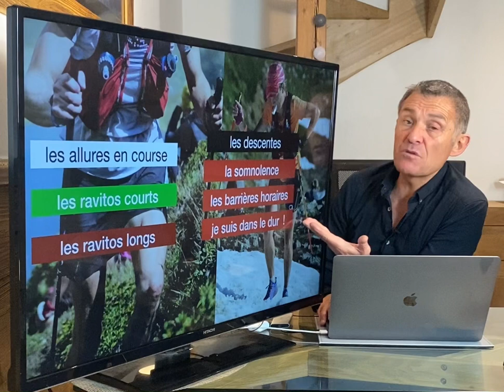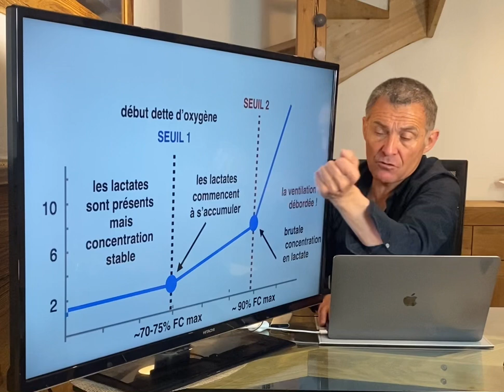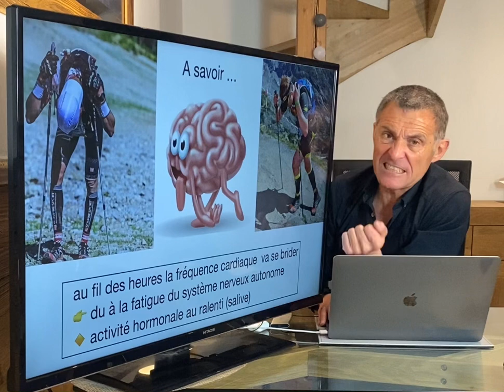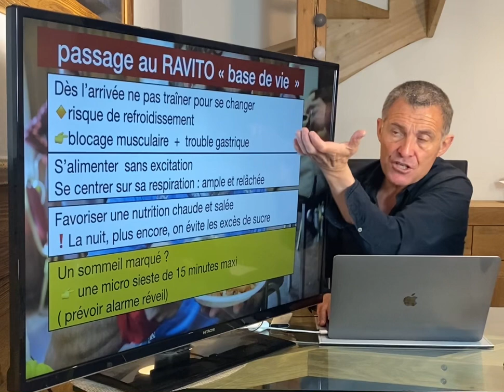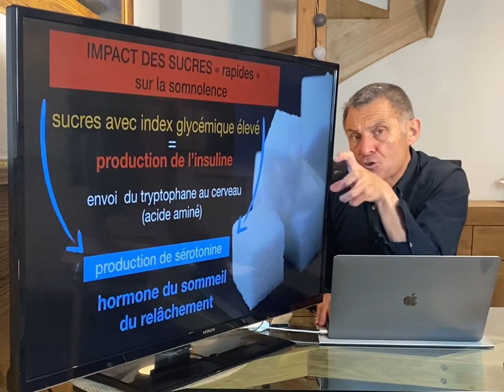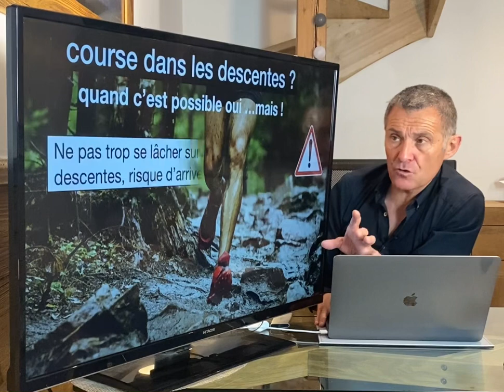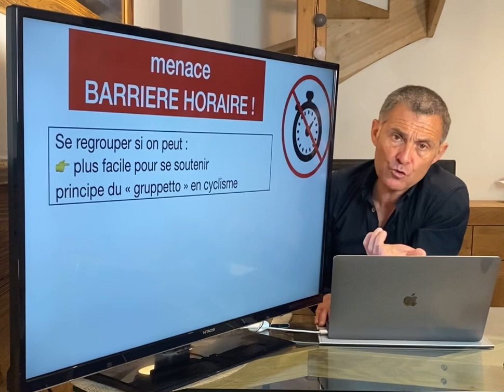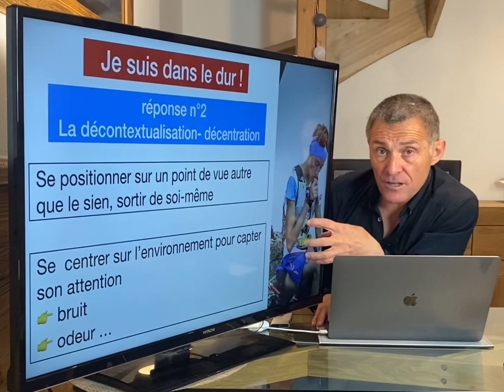Ultra trail : la gestion de l’effort : allures, ravitos ....